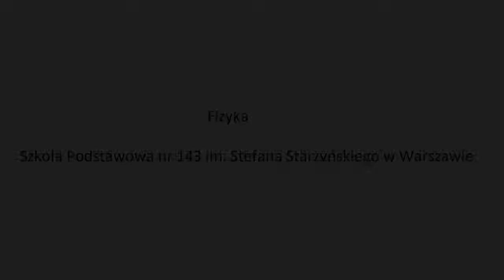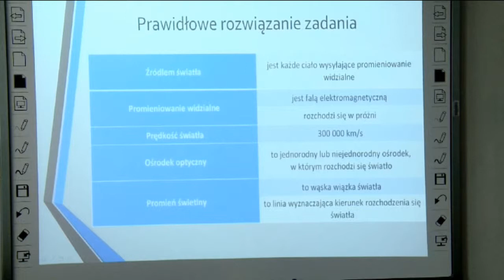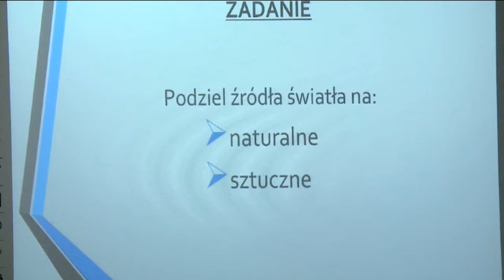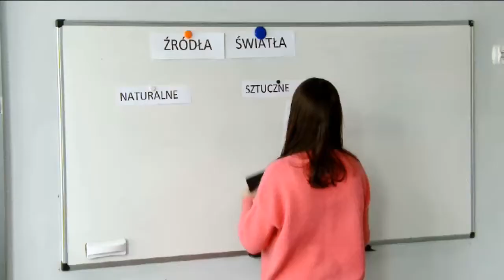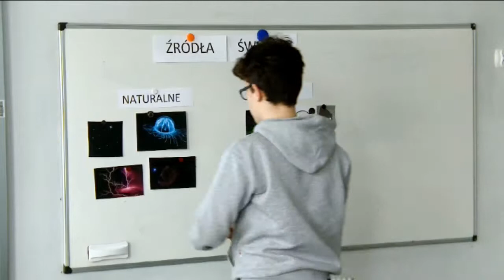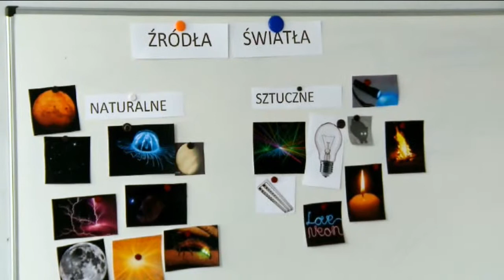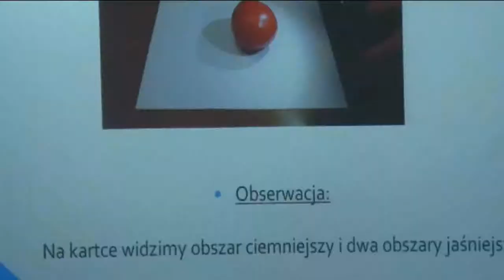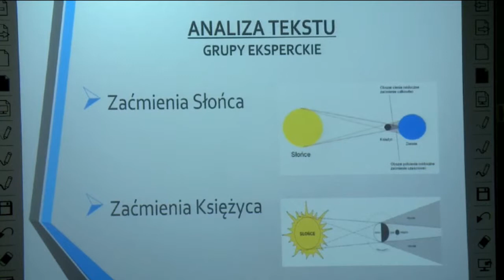AS2 Fizyka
Lekcja fizyki prowadzona w Szkole Podstawowej nr 143 im. Stefana Starzyńskiego w Warszawie. Temat lekcji: "Zjawisko cienia i półcienia". Zachęcamy do przeanalizowania przebiegu autentycznej lekcji i wypunktowania metod jakie były w trakcie wykorzystywane.

Film finansowany z projektu "Doskonalenie pracowników i współpracowników samorządowych ośrodków doskonalenia nauczycieli Polski północno-wschodniej we współpracy z Centrum Edukacji Obywatelskiej POWR.02.10.00-00-5008/17-00"